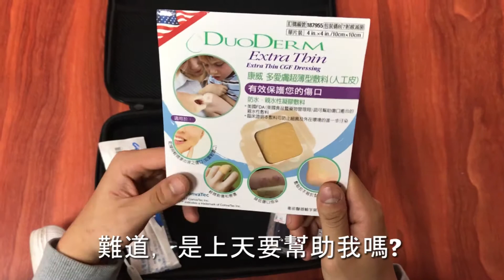尬舞受傷?交給多愛膚吧!